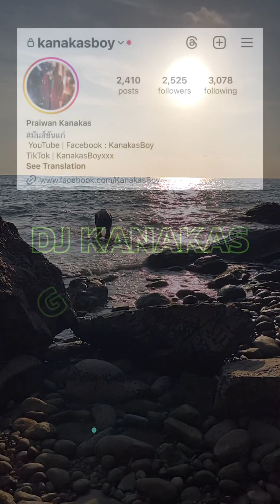Dream Girl Paradise DjKanakas Remix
The Paradise Bangkok Molam International Band - ลำตั่งหวายยุคพัฒนา
Dream Girl - Remix : Ir Sais , Rauw Alejandro

Mash up by Dj Kanakas Groove Nice
Video By Praiwan Kanakas